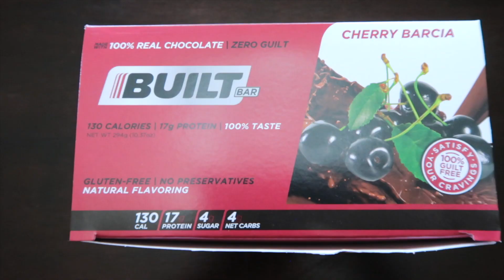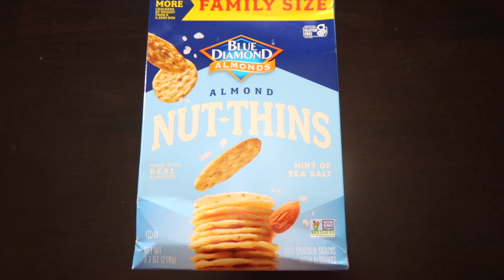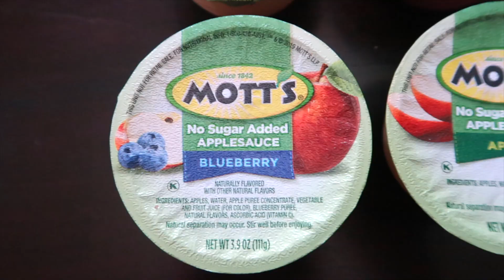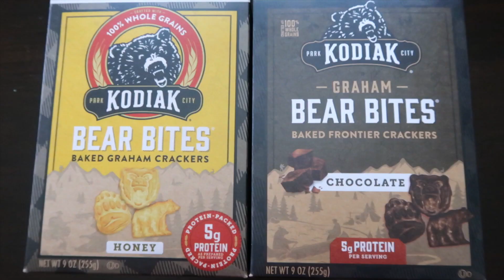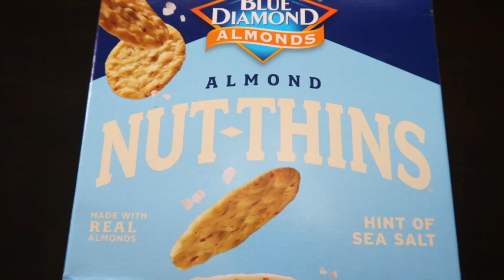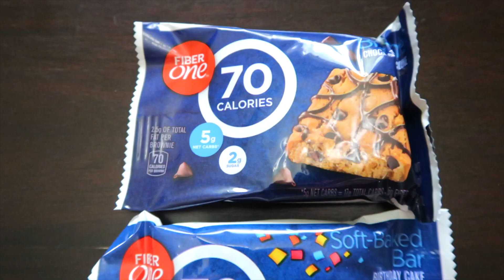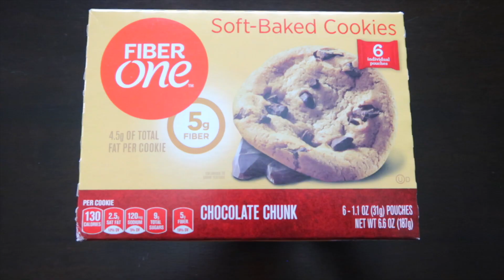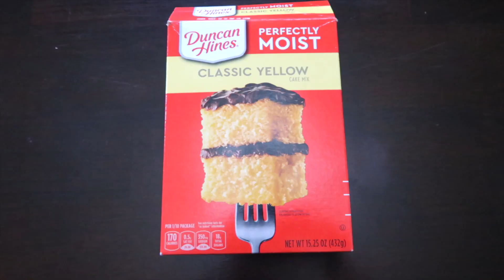20 WEIGHT WATCHERS SNACKS, LOW POINTS!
20 WEIGHT WATCHERS SNACKS, LOW POINTS

Hello!
I am sharing 20 WEIGHT WATCHERS SNACKS that are LOW POINTS! Even if you don't follow WEIGHT WATCHERS, you can still add these snacks to your diet. They are low in calorie and delicious!

Hi 👋 My name is Corinna and I'm so glad you're here!

WW Bars ~

👋 LET’S BE FRIENDS & HANG OUT!

📘 MY eBOOK